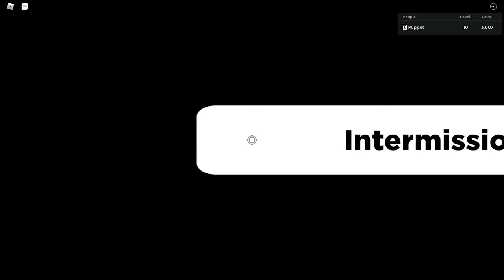This character is BUSTED in this NEW Anime Game (Anime Galaxies)